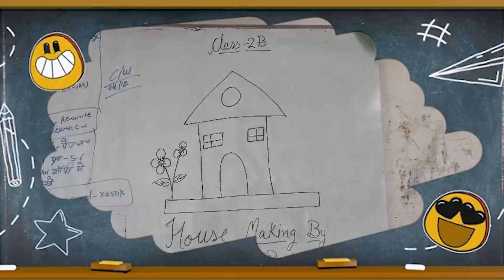Extra Activity Class || Class II-B || Riddhi Siddhi Central School || House making By Paper